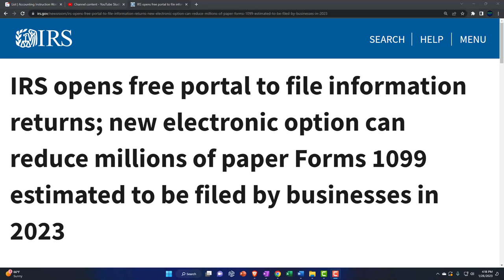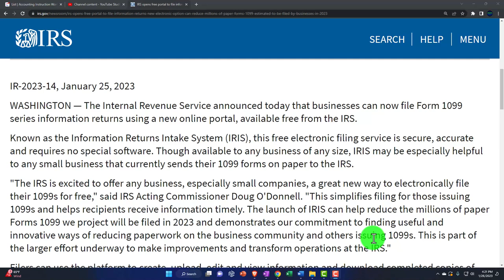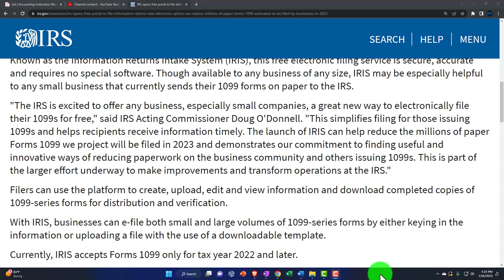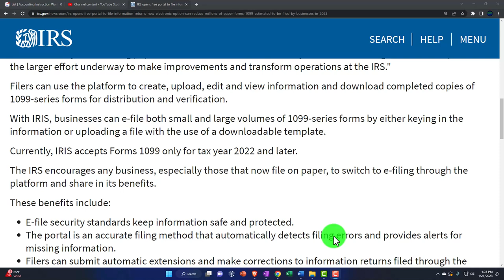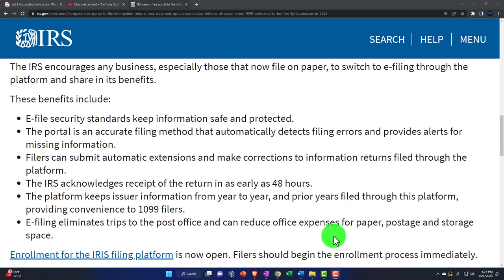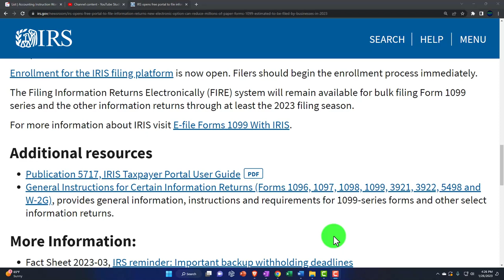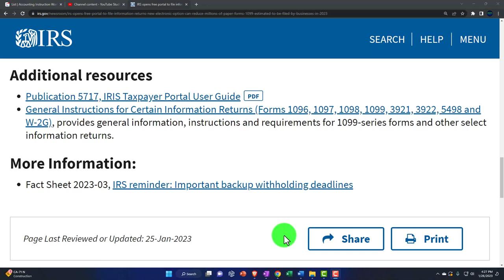IRS opens free portal to file information returns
IRS opens free portal to file information returns; new electronic option can reduce millions of paper Forms 1099 estimated to be filed by businesses in 2023
The Internal Revenue Service announced today that businesses can now file Form 1099 series information returns using a new online portal, available free from the IRS.

Known as the Information Returns Intake System (IRIS), this free electronic filing service is secure, accurate and requires no special software. Though available to any business of any size, IRIS may be especially helpful to any small business that currently sends their 1099 forms on paper to the IRS.

"The IRS is excited to offer any business, especially small companies, a great new way to electronically file their 1099s for free," said IRS Acting Commissioner Doug O'Donnell. "This simplifies filing for those issuing 1099s and helps recipients receive information timely. The launch of IRIS can help reduce the millions of paper Forms 1099 we project will be filed in 2023 and demonstrates our commitment to finding useful and innovative ways of reducing paperwork on the business community and others issuing 1099s. This is part of the larger effort underway to make improvements and transform operations at the IRS."

Filers can use the platform to create, upload, edit and view information and download completed copies of 1099-series forms for distribution and verification.

With IRIS, businesses can e-file both small and large volumes of 1099-series forms by either keying in the information or uploading a file with the use of a downloadable template.

Currently, IRIS accepts Forms 1099 only for tax year 2022 and later.

The IRS encourages any business, especially those that now file on paper, to switch to e-filing through the platform and share in its benefits.

These benefits include:

E-file security standards keep information safe and protected.
The portal is an accurate filing method that automatically detects filing errors and provides alerts for missing information.
Filers can submit automatic extensions and make corrections to information returns filed through the platform.
The IRS acknowledges receipt of the return in as early as 48 hours.
The platform keeps issuer information from year to year, and prior years filed through this platform, providing convenience to 1099 filers.
E-filing eliminates trips to the post office and can reduce office expenses for paper, postage and storage space.
Enrollment for the IRIS filing platform is now open. Filers should begin the enrollment process immediately.

The Filing Information Returns Electronically (FIRE) system will remain available for bulk filing Form 1099 series and the other information returns through at least the 2023 filing season.

For more information about IRIS visit E-file Forms 1099 With IRIS.

Additional resources
Publication 5717, IRIS Taxpayer Portal User GuidePDF
General Instructions for Certain Information Returns (Forms 1096, 1097, 1098, 1099, 3921, 3922, 5498 and W-2G), provides general information, instructions and requirements for 1099-series forms and other select information returns.
Fact Sheet 2023-03, IRS reminder: Important backup withholding deadlines